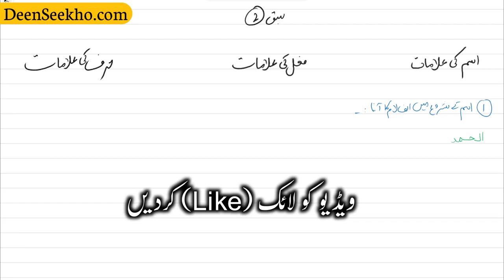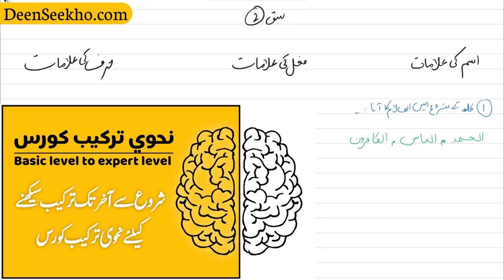Asan Nahw Part 2 | Learn Arabic grammar series to understanding quranic arabic for beginners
Free Courses :-
1. Sorah al fatiha ki nahvi tarkeeb

3. Quran or hadees ki nahvi tarkeeb ki practice.

Visit Deenseekho.com to learn arabic Grammar

Paid courses :-
Our Basic Surf and Nahw courses name

1. Ilm us surf course with 300 example
2. ilm un nahw course
3. Nahwmeer course
4. Nahvi Tarkeeb course

For intermediate Level

1. Hidayatun nahw with nahbi tarkeeb example
2. Ilm us seegha with 100 quranic unique seegha

arabic grammer
quranic arabic
arabic language
learn arabic
arabic lessons
arabic classes
learn quranic arabic
arabic course
basic arabic
arabic online
grammer in arabic
quranic arabic learning
asan nahw
آسان نحو